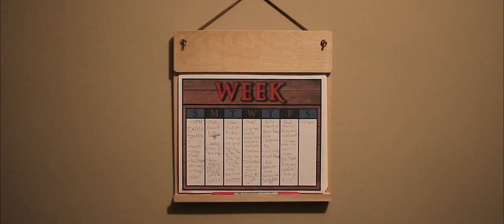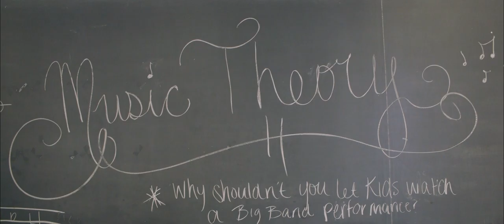SLEEP IS FOR THE WEEK - Comedy Short Film | 2019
A student insomniac struggles to keep up with the ongoing pressure of high school.

“Sleep is for the Week” is the 8th student short film written and directed by Maximillian Remmler.

Credits:

Maximillian Remmler

Executive Producer
Nikai Morales

Produced by
Maximillian Remmler
Ben Olarsch

Script Supervisor
Austin Stiles

Joseph Mezzatesta

Production Designer
Maximillian Remmler

Cast:

Gary Schlafer
Ethan Weinstein

Emily
Kelly Marz

Math Teacher
Nikee Warren

Music Teacher
Marsha Amato-Greenspan

Extras
Austin Stiles
Nina Lego
Nikai Morales
Malcom Richardson
Ciera Emich
Ethan Weinstein
Austin Knapp
Michael Gregory
Jon Campanelli
Maximillian Remmler
David Deming
Matthew Velasquez
Leigh Bauder
Lynn Marcus
Max Pokropski
Michael Davis?

Casting Director
Maximillian Remmler

Production Manager
Nikai Morales

Wardrobe Supervisor
Adrian Floyd

Location Scout
Maximillian Remmler
Nikai Morales

Set Design
Ciera Emich
Nina Lego
Nikai Morales
Austin Stiles
Adrian Floyd
Leigh Bauder
Joseph Mezzatesta

Hair / Makeup
Adrian Floyd

1st Assistant Camera
Maximillian Remmler
Joseph Mezzatesta

2nd Assistant Camera
Austin Knapp
Ciera Emich
Nikai Morales
Austin Stiles
Matthew Velasquez

Nina Lego
Joseph Mezzatesta
Ethan Weinstein

Costume Designer
Adrian Floyd

Boom Operators
Isiah Hiatt
Austin Knapp
Nikai Morales

Foley Artist
Maximillian Remmler

Key Grip
Joseph Mezzatesta

Grips
Ciera Emich
Nina Lego
Austin Stiles
Nikai Morales

Special Thanks
University of Delaware
Erica and David Stiles
Mary Remmler
John Remmler
Christian Remmler
Luke Remmler
Isabella Remmler
Marissa Missan
Mark Hoffman
Rob Waters
Thomas Leitch
Spencer Maxwell
Shannon Stehle

Programs Used
Adobe Premiere / Adobe After Effects / Audacity

Gear Used
Canon C100
Canon 80D
Canon 24mm 2.8 prime lens
Canon 50mm 1.8 prime lens

Distributed By
SoloShortFilms / Reel Productions